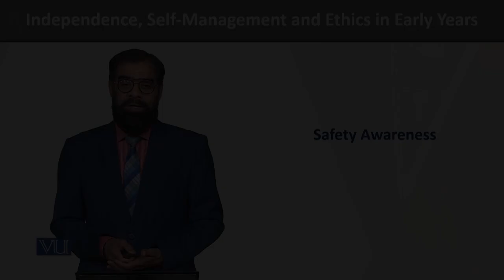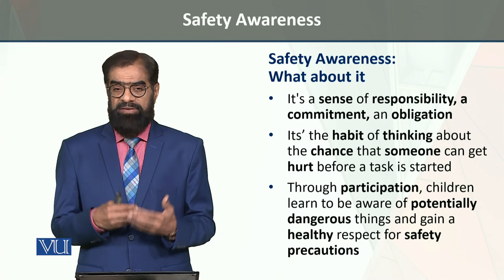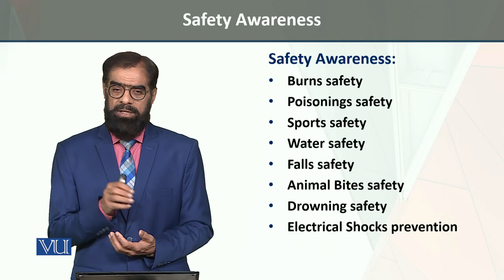Safety Awareness | Independence, Self-Management, and Ethics in Early Years | ECE204_Topic127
Topic127 - Safety Awareness,
By Dr. Tariq Mehmood